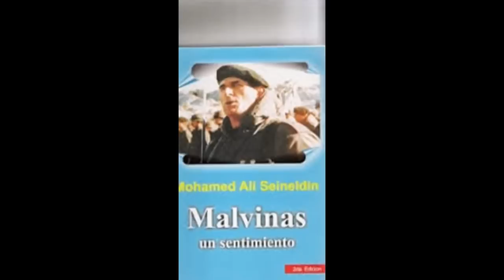"CORONEL MOHAMED ALI SEINELDIN" EL ULTIMO PATRIOTA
Muchas personas alrededor del mundo y aun los propios argentinos no sabran quien era, el Coronel Mohamed Ali Seineldin, por lo cual es nuestra responsabilidad mantener vivo el legado nacionalista y de independencia de este heroe de la guerra de las Malvinas